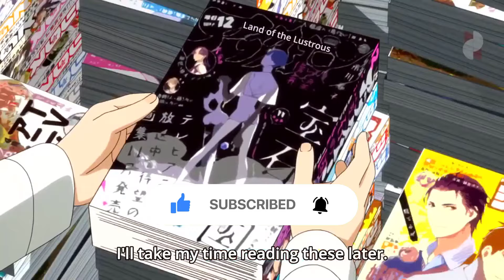VELZARD VS GUY CRIMSON - Tensei shittara slime